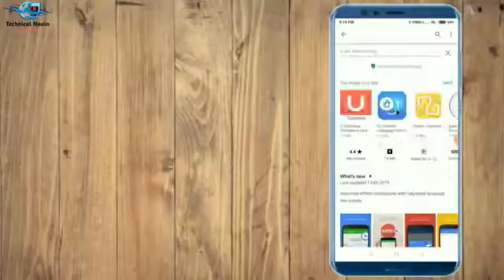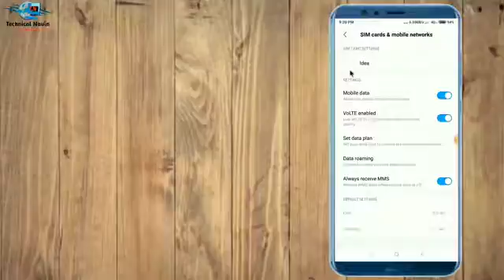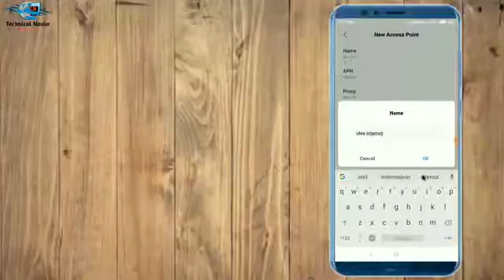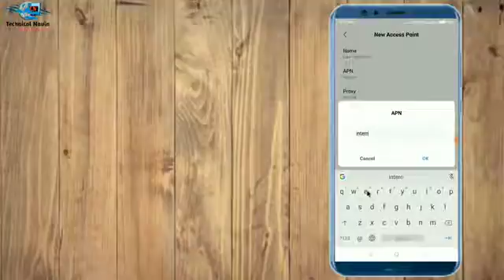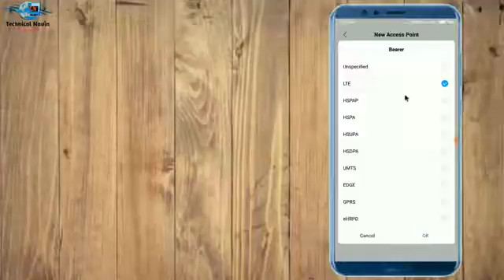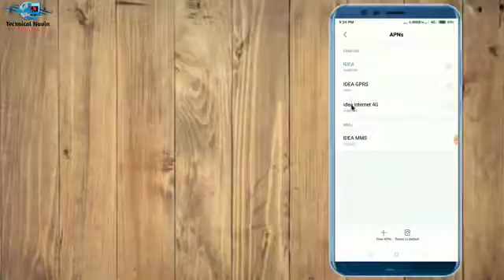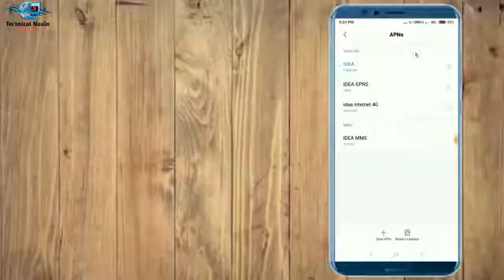Mnp 2020 mein kaise karte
2020 mein sim port kaise karte hain mmp